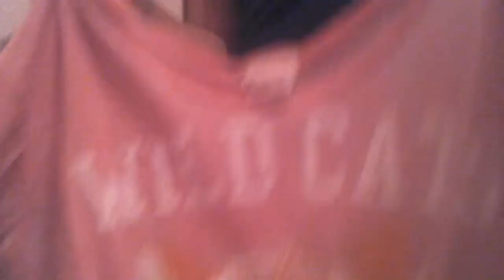My shopping clothes